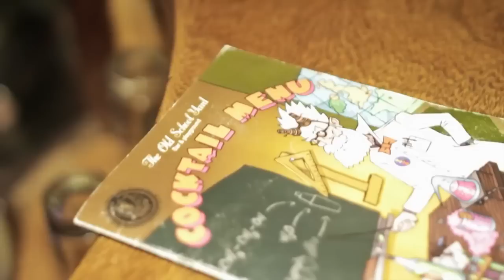The Old School Yard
The Old School Yard Bar in London Bridge.
Fairly old video but great place for a few cocktails, dancing and singing